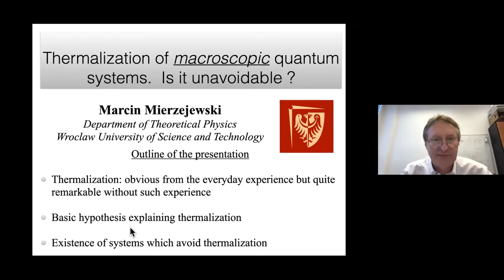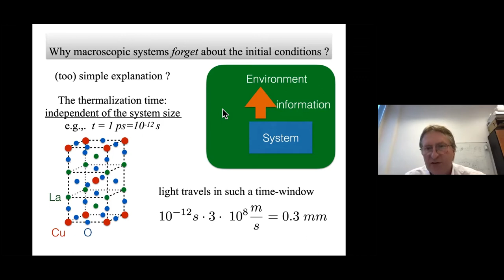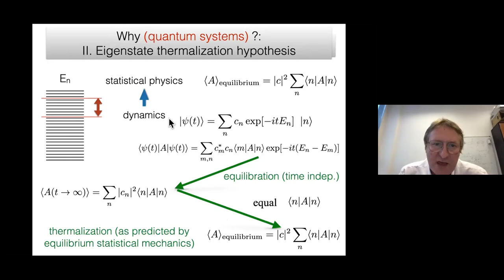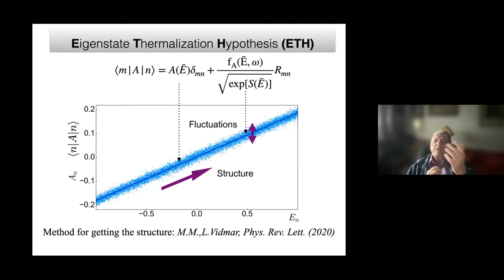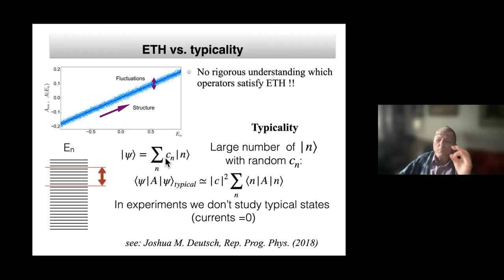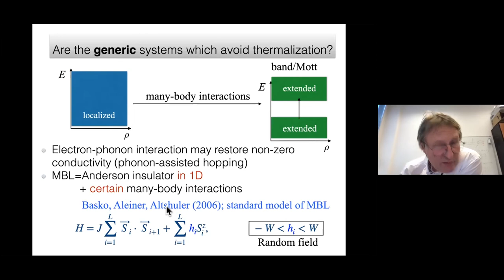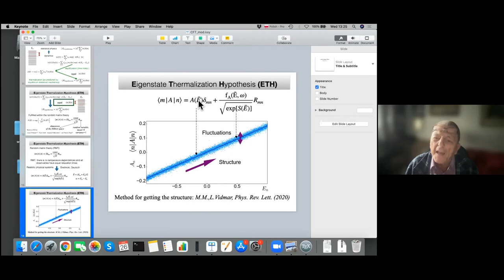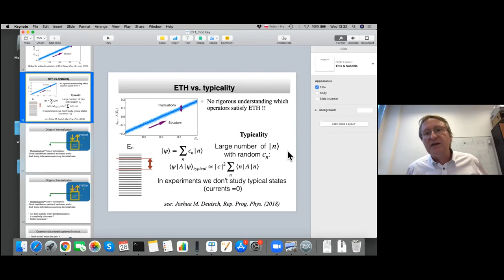M. Mierzejewski (Pol. Wrocławska): Thermalization of macroscopic quantum systems. Is it unavoidable?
Prof. Marcin Mierzejewski (Politechnika Wrocławska, Wrocław). Thermalization of macroscopic quantum systems. Is it unavoidable?
Dynamics of quantum systems is typically a few orders of magnitude faster than the time-scales which are relevant for our everyday experience.  In particular, the relaxation times in solids with strong electronic correlations may be of the order of a few tens of femtoseconds. At longer time, quantum systems typically approach their thermal equilibrium. Thermalization may be avoided only in integrable models and, possibly, also in strongly disordered systems which are many-body localized. However, recent studies of disordered spin chains have experienced a renewed interest, inspired by the question to which extent the exact numerical calculations comply with the existence of a many-body localization in macroscopic systems. During the talk I will discuss the basic concepts concerning thermalization in quantum systems and discuss transport in disordered chains with many-body interactions. In the case of the latter systems I will focus on the problem whether the thermalization may be completely eliminated or only slowed down.